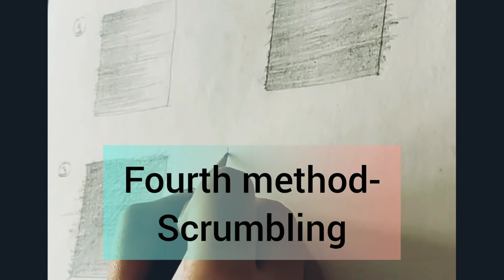Methods of easy rendering in sketches for beginners step by step..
How to render sketches ♥️👩‍🎨easy tutorial for beginners and kids...